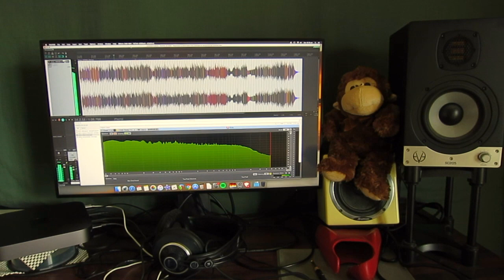Teaser for new song - Canary in the Coal Mine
New music coming October 23...